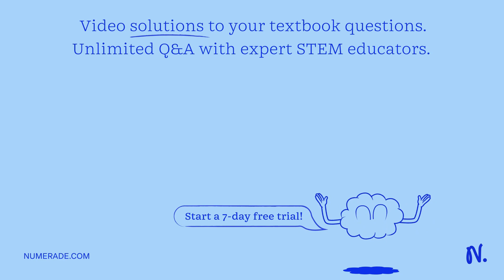From the choices provided below, list the reagents in the order that will react with 3-pentanone to…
From the choices provided below, list the reagents in the order that will react with 3-pentanone to form 3-phenyl-2-pentene. (List your answer as a letter (single-step transformation) or series of letters (multi-step transformation) in the order the reagents are used, with no commas separating them. No more than four steps are required for this synthesis.) Reagents available: a. H2 / Pt b. PhMgBr c. H2SO4 d. H2O + OsO4, H2O2 e. RCO2H f. CH3MgBr g. KOH h. H2O